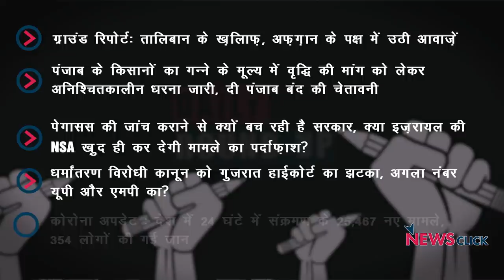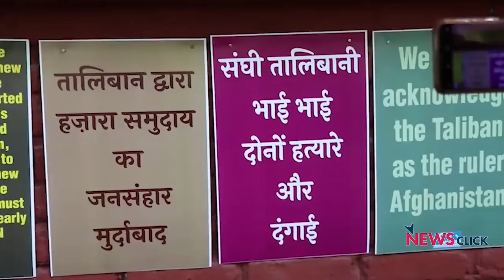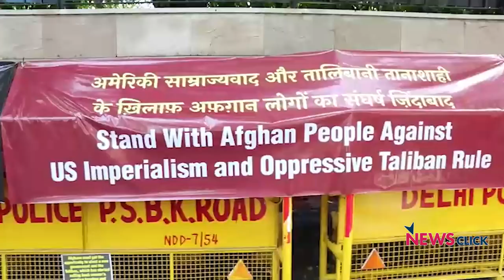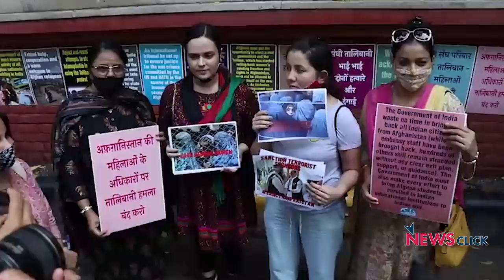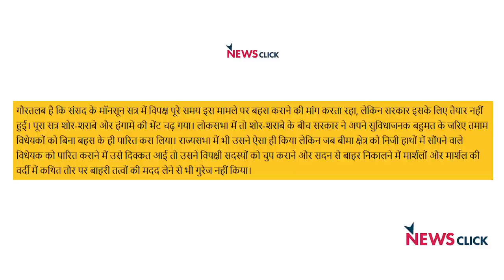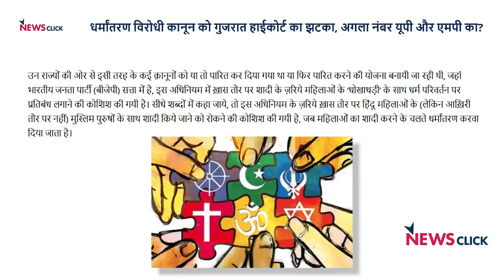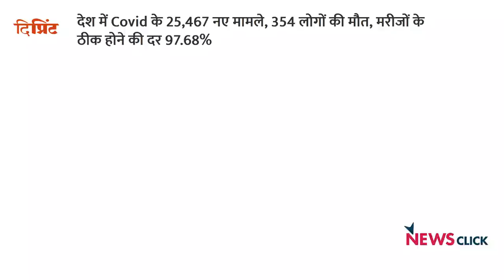अफ़ग़ान नागरिकों के समर्थन में आए लोग, पंजाब में किसानों का धरना जारी और अन्य ख़बरें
न्यूज़क्लिक के डेली राउंडअप में आज हमारी नज़र रहेगी अफ़ग़ान नागरिकों के समर्थन में आये लोग, किसानों का धरना जारी और अन्य ख़बरों पर।